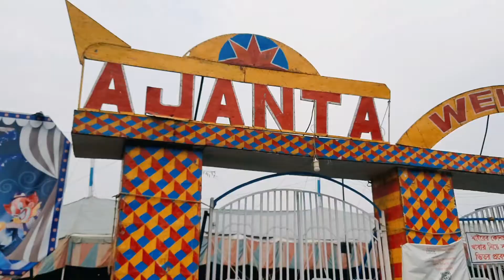AJANTA CIRCUS 🎪 ।।Full Masti with friends🥳।।#2022 ajanta circus ।।SUBSCRIBE R&B'S WORLD